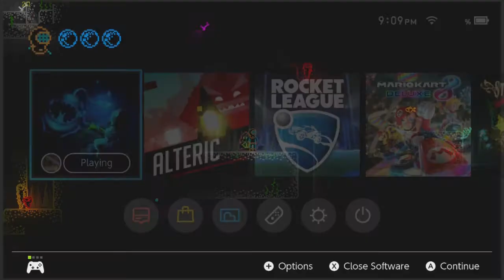Deep Ones - Nintendo Switch - Can we just start the Friggin Game Tabarnak!!!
The main protagonist of this story suffers a crash on his submarine. The great red octopus is the reason of this, his will of destroying every traveler that he encounters may seem unbeatable, but Diver isn't exactly as simple as he looks. He is encouraged to walk along the bottom of the ocean, plunge into the depths of the darkest corners, to rip and tear through the thick plants of sea weed and fight with the most unknown creatures of the world that is beneath, just to get his submarine back in his command. On his path, he will witness many beautiful landscapes of the scenery and will acquire many trustworthy allies, all of which will also enrich his stories that will be worthy of telling about... That is, of course, if you'll be able to help him survive and triumph over the evil.

Playing some Indie games by developers that were nice enough to give me a key, please check out this game on the Nintendo Switch E-Shop.

1K Subgoal by the end of 2018, could we do it gang?